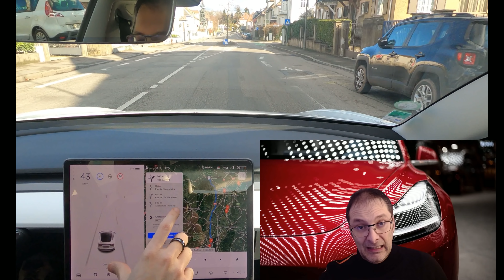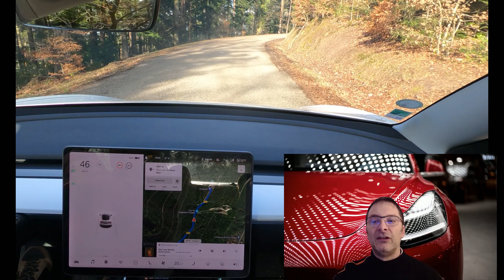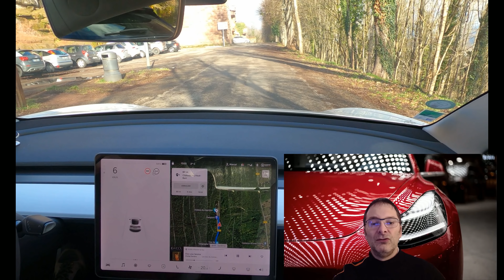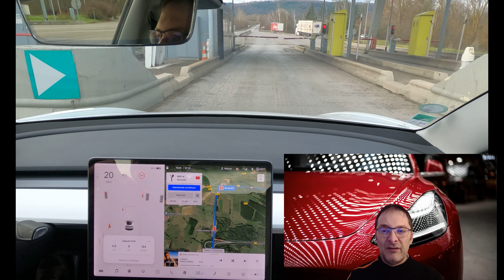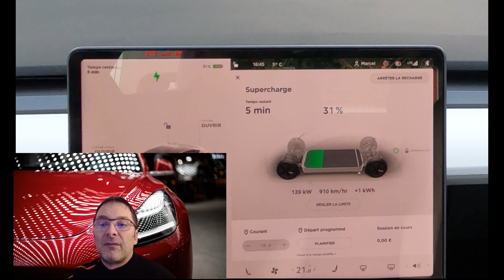Balade au château du Haut-Barr: FSD et sortie auto; parking auto, recharge rapide au SUC Strasbourg!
Mon lien de parrainage Tesla pour gagner 1500 km de superchargeur à la commande de votre voiture.
Pour TeslaFi vous pouvez utiliser mon code mcholin pour une période gratuite étendue.